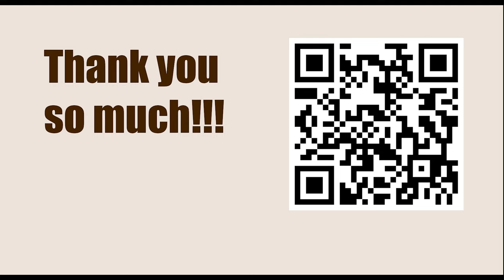Superbet Chess Classic Romania 2023 - Round: 3 || Aireza Firouzja vs Richard Rapport